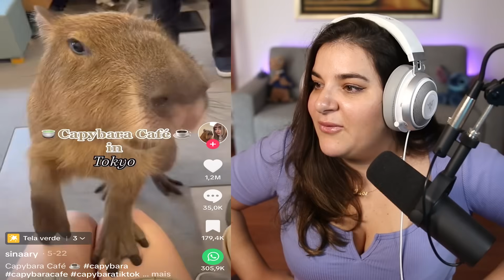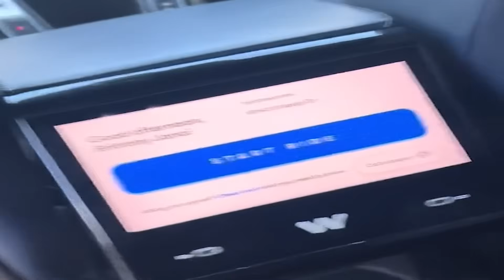Tik toks que vc nunca viu antes.... boa sorte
Encontrei tik toks que vc nunca viu antes que vão te impressionar.